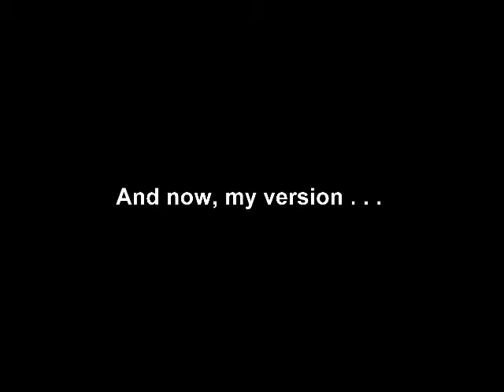Doctor Who speech and regenerations remake: 1st and 2nd Doctors.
To celebrate 50 years of one of the best BBC one shows "Doctor Who", I have decided to do some remakes of some speeches and regenerations said by the doctor. Here in this video are the first doctor's "goodbye susan" speech and the first two regenerations.

Doctor Who, characters and words copyright of the BBC studios.
The second doctor's regeneration - "The War Games".
The first doctor's clip - "The Dalek Invasion of Earth".